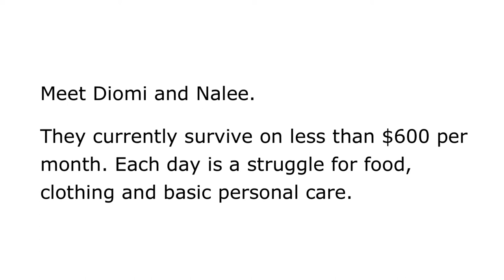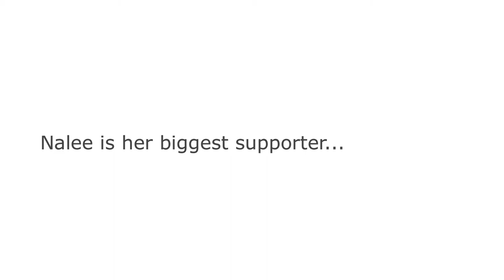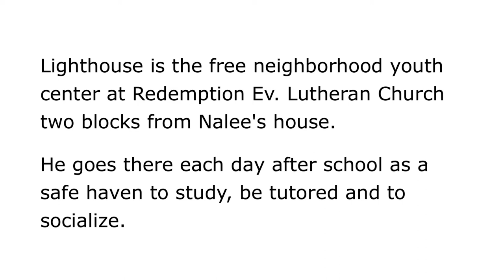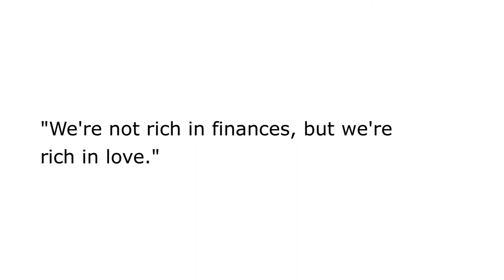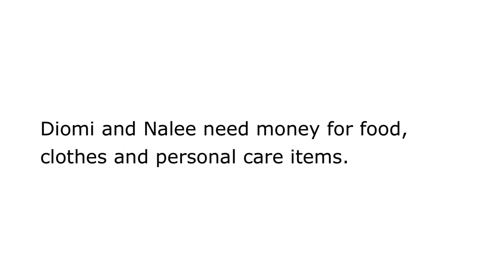Our Last Love Drop! Meet Diomi and Nallee :)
This month we're coming together for Diomi and her son Nallee, who are going into the cold Milwaukee winter with very little food, clothes, and other necessities. Diomi has been through so much, including the loss of her father, the loss of her job, and clinical depression. But even through the pain you can see all the love she has for Nallee, who has one of the most beautiful personalities you'll find. :)

We want to make this Christmas special for them! We're working with their pastor to help get things they really need, including school uniforms for Nallee, interview clothes for Diomi as she looks for a job, and food to help them through the winter months.